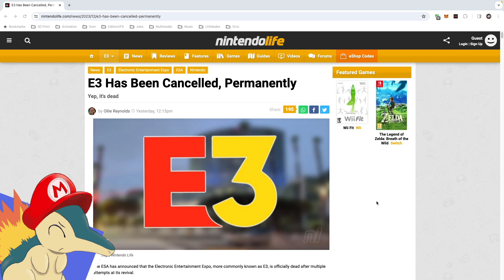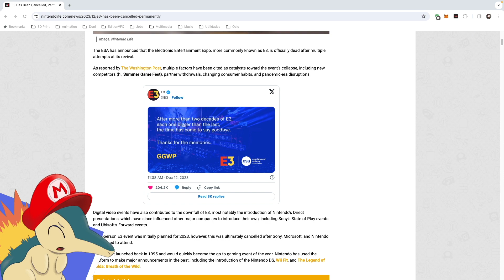DB News #021 - El fin de una era... La E3 ha muerto.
Todos los jueves a las 22:05 hora local Stgo de Chile tenemos el podcast donde comentamos las novedades, rumores y juegos tanto actuales como de antaño. Usualmente centrados en Nintendo, pero ocasionalmente tocamos temas de otras marcas.

Saludos :D